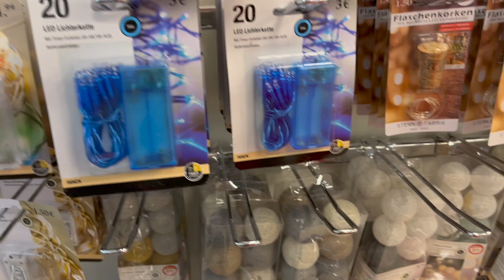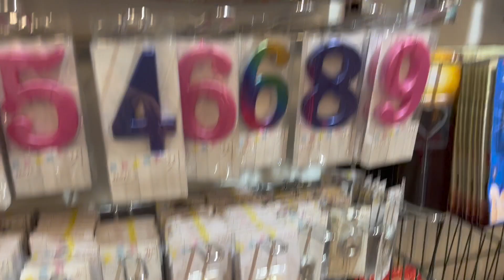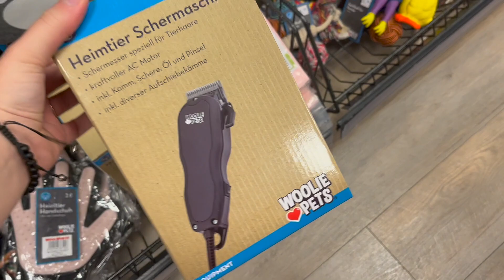WOOLWORTH Live Haul 🛍 // September 2022 🌸 // alinaBerry